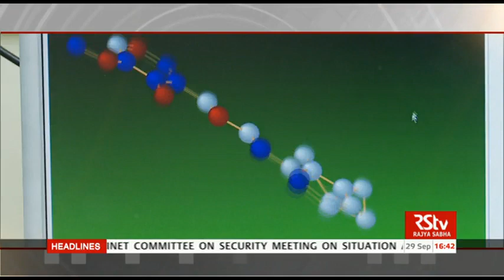Discourse on 10 Yrs of Supreme Court Verdict on Police Reforms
A discourse by Justice RC Lahoti, Former Chief Justice and Prakash Singh, Chairman, Indian Police
Foundation on police reforms